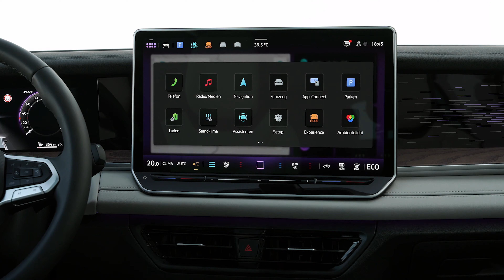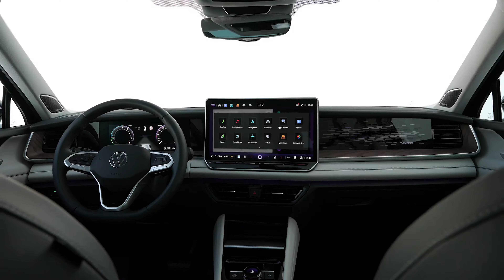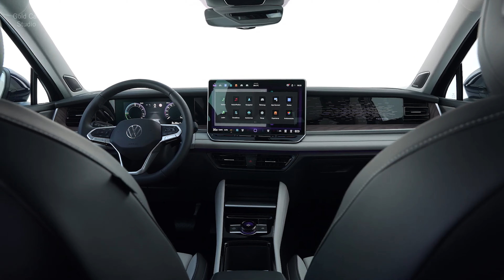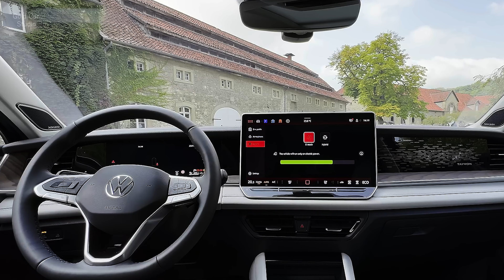New 2025 VOLKSWAGEN TAYRON ELEGANCE | FIRST LOOK exterior, interior & Drive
Track Name: Northern Lights

✅ Source: Volkswagen